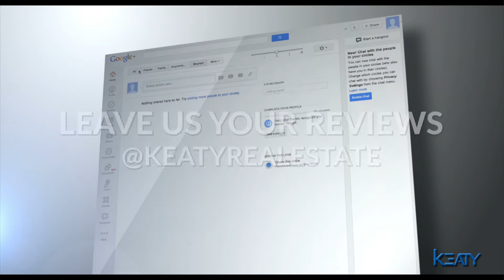Keaty Google Reviews | Matthew Newman Working With Evan Andrews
In this episode Jim Keaty reads what Matthew Newman experienced working with Evan Andrews.

Let us know what your experience was working with Keaty in the comments below!